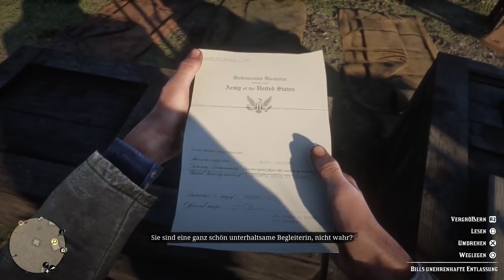Poker 🎮 RED DEAD REDEMPTION 2 #011